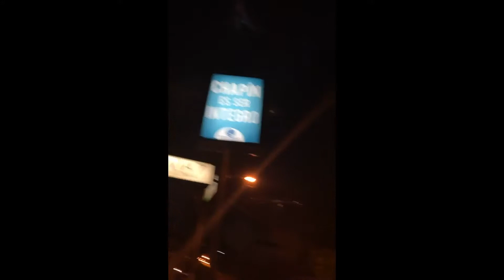Tourist Guide: Guatemala (Information, Advices, Tips, Comparisons)